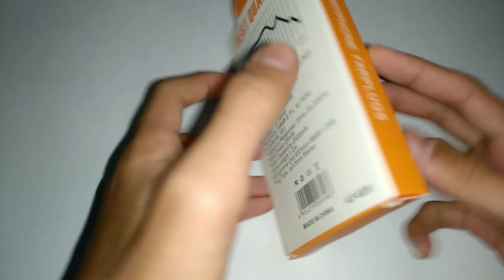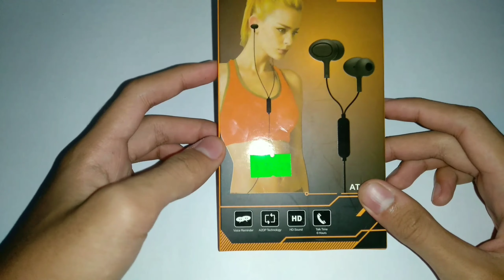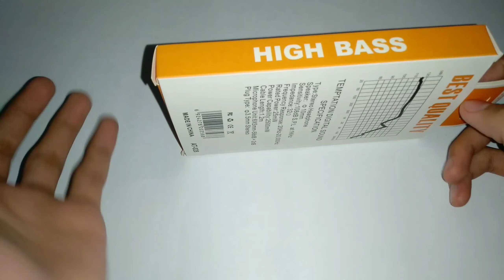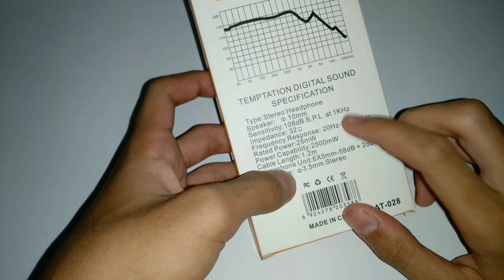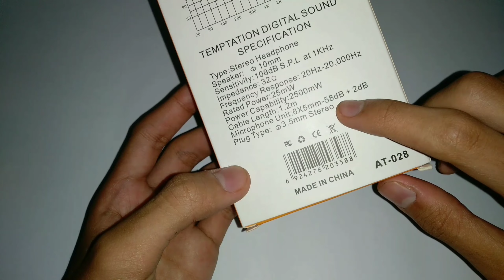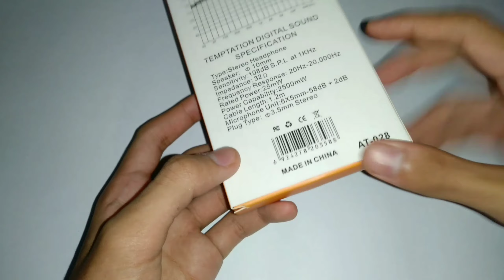BASS SUPER KENTJENG!!! I Unboxing JBL headset at028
link pembelian

Device :
Redmi 5+
HP14s

Thanks to Parent
Thanks for Viewer